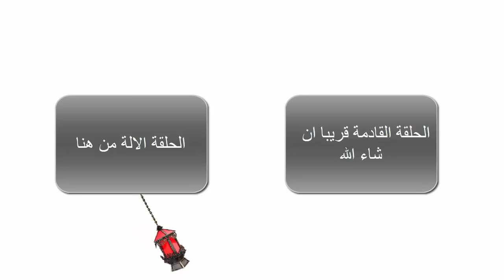طريقة صناعة مطبخ رخيص الجزء 2 دورة fikra& decor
اعادة تصميم وترميم مطبخ رخيص/ الحلقة الاولى 1
رابط الدعم المادي لتطوير القناة